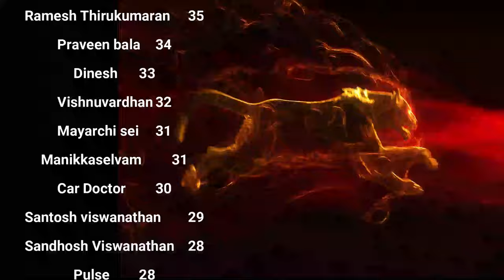பெண் இன்பம் - அனைத்து துன்பங்களுக்கும் துவக்கம் | Day 27 Season 12 Celibacy Nofap challenge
XXXXXXXXXXXXXXXXXXX
XXXXXXXXXXXXXXXXX

Title: "The 144-Day Celibacy Challenge: Transforming Body and Mind"

Description:

Join us on Day 27 of our 144-day celibacy challenge as we explore spiritual growth, body awareness, and overcoming attachments. Learn from ancient wisdom and modern insights to strengthen your practice.
Timestamps:
0:00 Introduction and greeting
0:51 Q&A session begins
4:57 Sivananda's teachings on body and attachment
14:19 Practical advice for maintaining celibacy
15:50 Clarifications on energy and menstrual cycles
17:16 Closing remarks and future plans

Detailed Summary:
In this enlightening video, we dive deep into the practice of celibacy and its spiritual implications. Our speaker addresses a group of dedicated practitioners on the 27th day of a 144-day celibacy challenge, now in its 12th season.
The discussion begins with a Q&A session, touching on topics such as the Agni and Agna Chakras. We learn about the development of a new website and community platform for celibacy practitioners worldwide.
A significant portion of the video is dedicated to reading and discussing Sivananda's teachings on the nature of the body and the dangers of attachment. The speaker emphasizes the temporary nature of the physical form and encourages seekers to look beyond sensual pleasures towards higher spiritual attainments.
Practical advice for maintaining celibacy is offered, comparing pleasure to an onion with nothing substantial at its core. The importance of perseverance and mental strengthening is stressed.
The video also addresses common misconceptions about energy loss, particularly in relation to menstrual cycles, providing clarity on natural bodily rhythms.
Join us in this journey of self-discovery and spiritual growth as we navigate the challenges and rewards of celibacy practice.